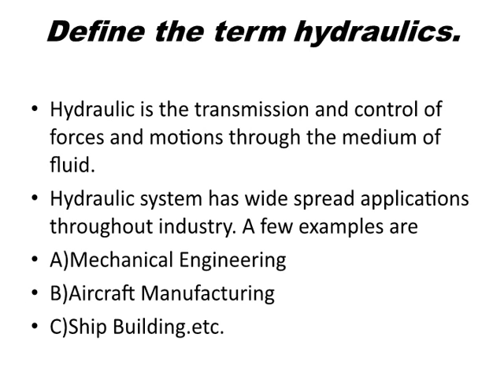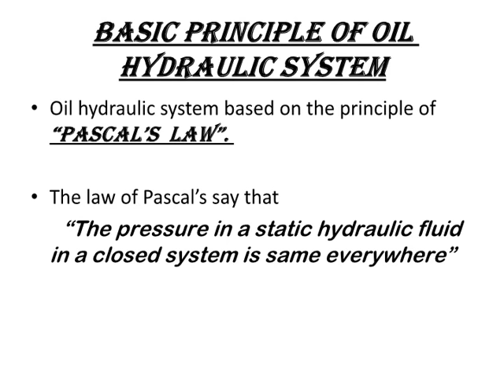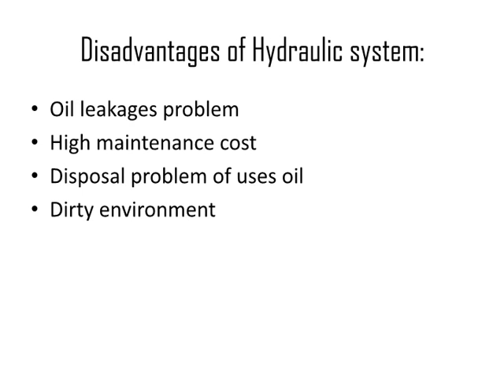Basic Hydraulic| Hydraulic Press Working | Application of Pascal's Law | Mechanical Engineering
About Basic hydraulic